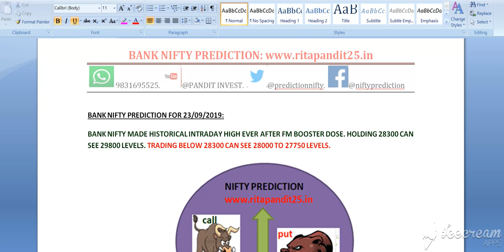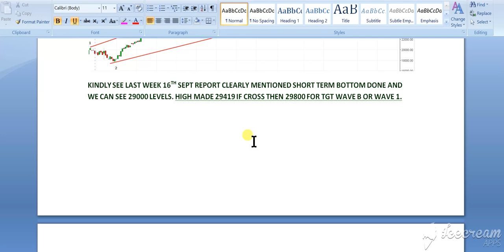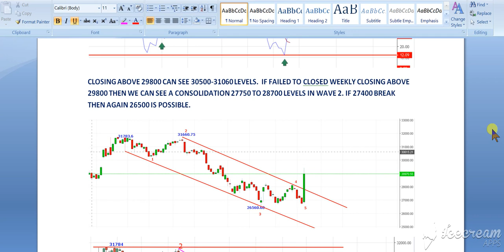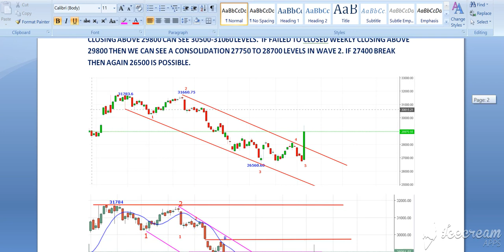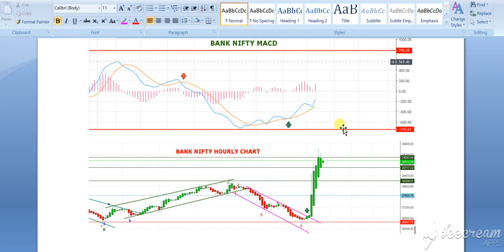BANK NIFTY PREDICTION FOR 23RD SEPTEMBER 2019